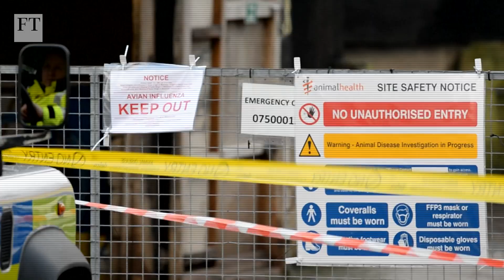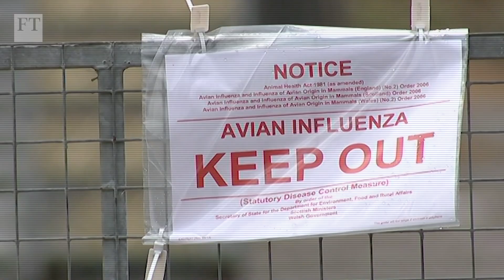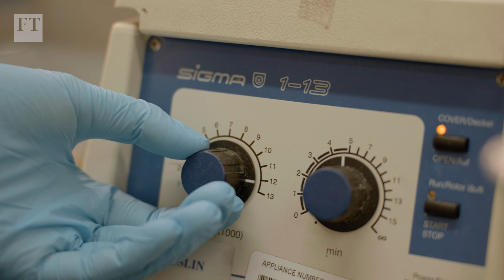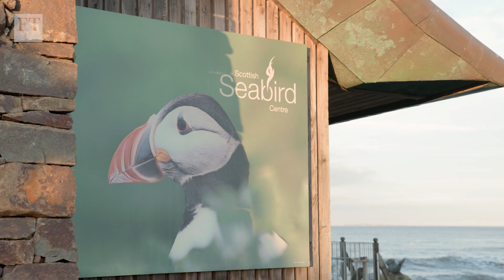Battling the avian flu epidemic | FT Food Revolution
How virologists are unlocking the secrets of the latest H5N1 avian flu strain, in a bid to tackle the most serious and sustained disease threatening farmed poultry and wild birds across the US and Europe.